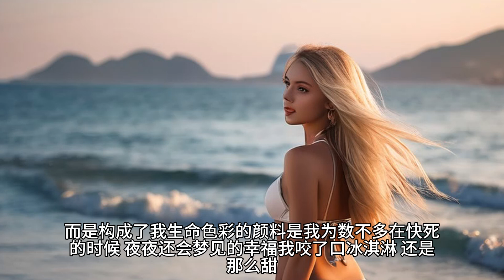《收到病危书时，我只想妻子带女儿见我一面，可她却跟竹马在外旅游》我想孩子了，给老婆打了个电话。她正在国外陪竹马旅游，满是不耐烦：“不是跟你说了忙？不要打电话烦我。”电话刚挂，李琦更新了朋友圈动态。